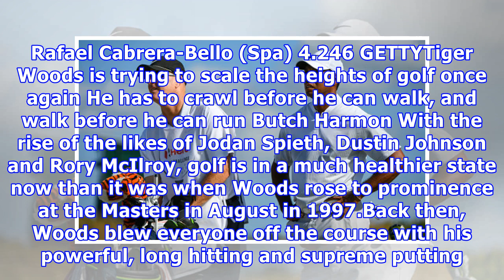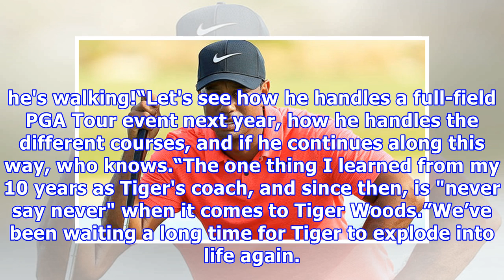Tiger woods is finished… why he will not win another major in his career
After yet another comeback last month at the Hero World Challenge, Woods is trying to prove he’s not ready to leave the cherished game just yet. He showed glimpses of what he can produce, and finished in a tie for ninth on -8.The last nine years has been very stop start for the former world number one. With every comeback, the American has got all the fans’ hopes up. After all he has been the prize drawer for the previous decade before that. Yet what we have learned now more than ever is that go...